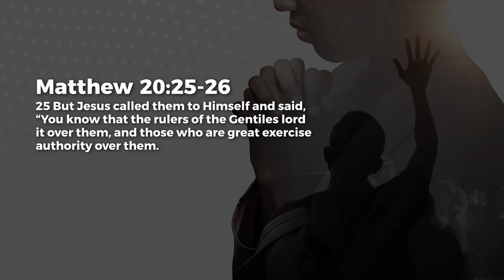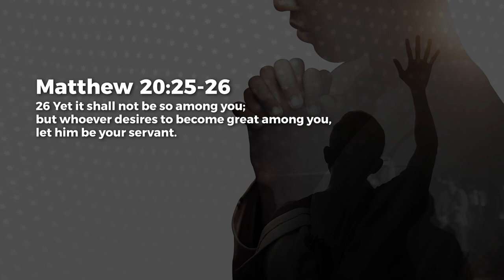Servant Power - Paul Emmanuel | Daily Devotion, December 16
Today's Daily Devotional: Servant Power